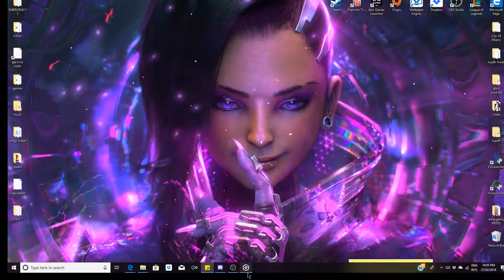Im going to upload more gaming videos from now on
I got twitch to work so now I can put my stream vidoes on youtube